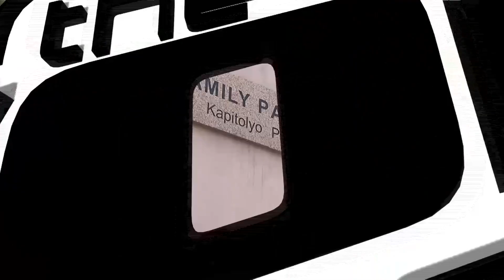Meet Jhoana Quimson from Pasig City | The Voice Kids Philippines 2019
Meet 11-year-old Jhoana from Pasig City.